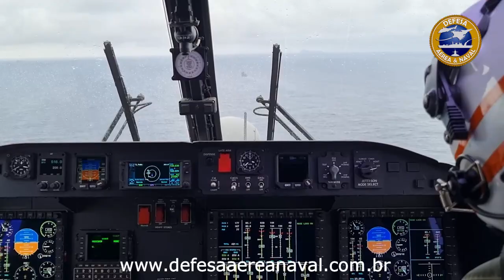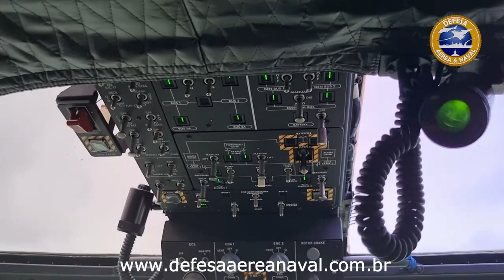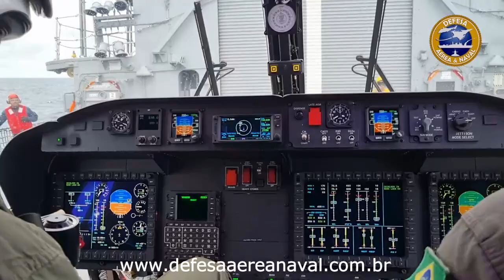ADEREX Aeronaval 2022 - Voo com o AH-11B Wild Lynx do HA 1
Durante a ADEREX Aeronaval 2022, ocorreram diversos voos de QRPB, com os pilotos do 1°Esquadrão de Helicópteros de Esclarecimento e Ataque (HA-1), com o AH-11B Wild Lynx.